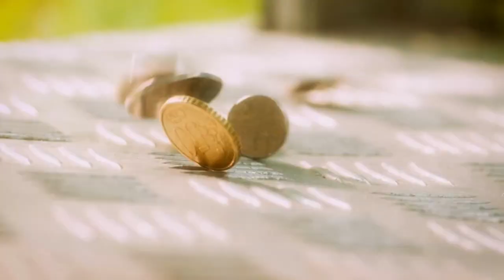Jlo - You My Everything - Xooos ( Video ) - Cover by Natpongm Meesoongm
She ist my everything and my soulmate, #2022